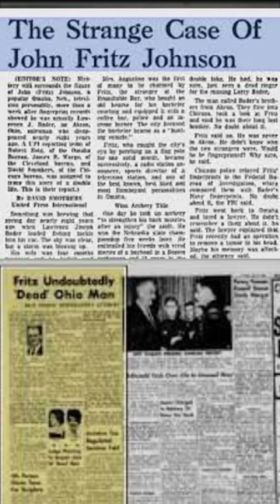Untold Story of John Fritz Johnson